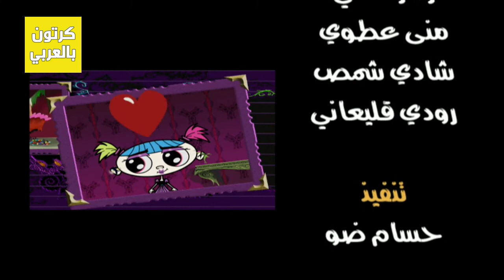كريبي والحشرات مدبلج – الحلقة 16